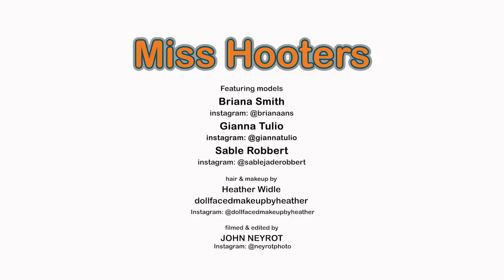Miss Hooters [HD]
is pleased to bring you another hot compilation video of the various Miss Hooters we have filmed. See gorgeous Miss Hooters Briana Smith, Gianna Tulio and Sable Robbert as they are so beautifully captured by filmmaker John Neyrot.